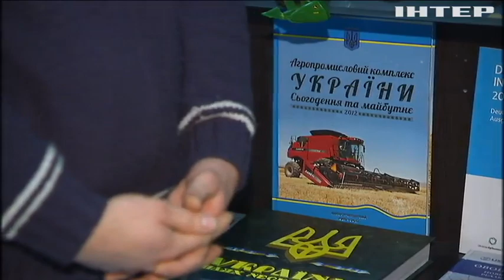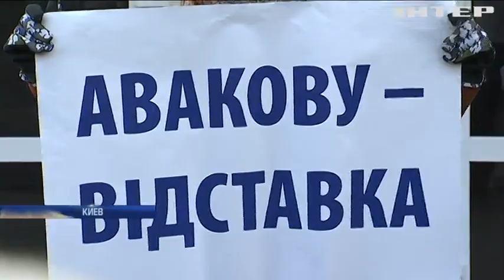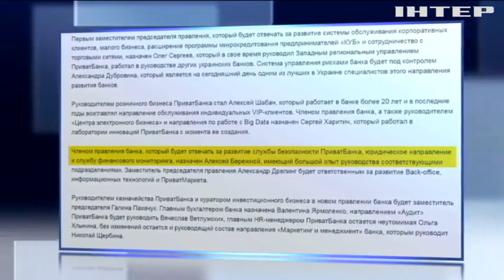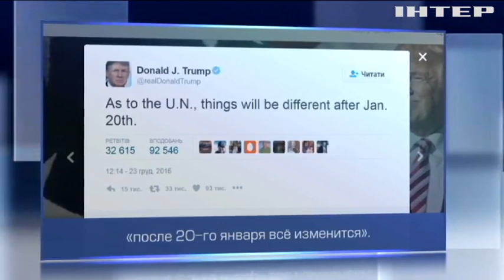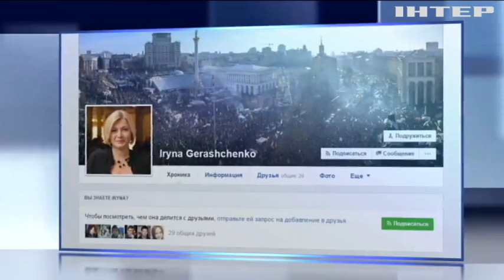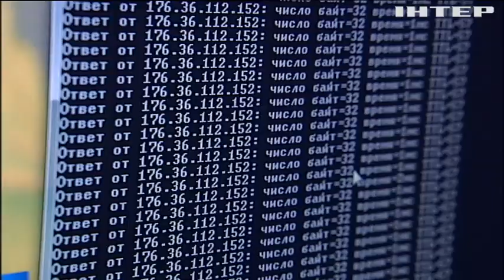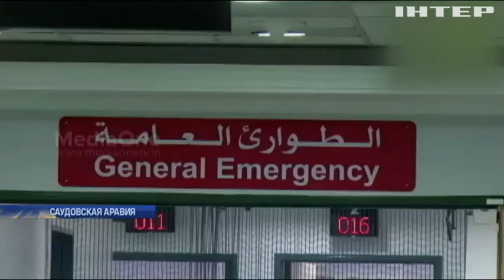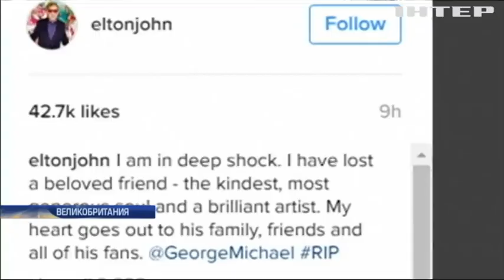Подробности, выпуск за 26 декабря 2016 года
Смотрите в этом выпуске: Трагедия над Черным морем. Что стало причиной гибели 92 человек?; Скандальное голосование. Почему Иерусалим обиделся на Киев и чем нам это грозит? Казино внутренних дел. Что требовали активисты Автомайдана от Авакова?